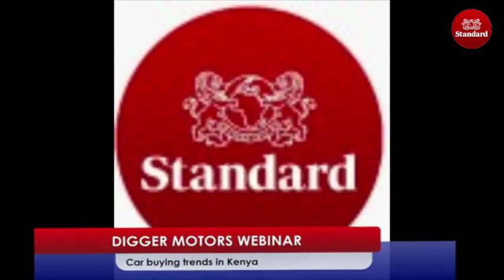digger show webinar